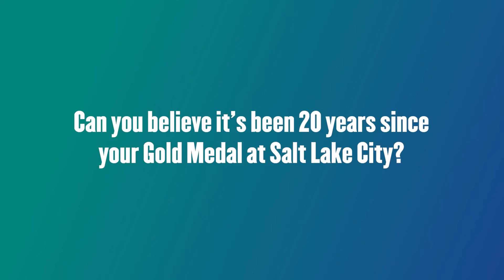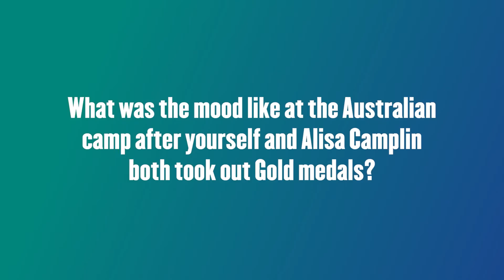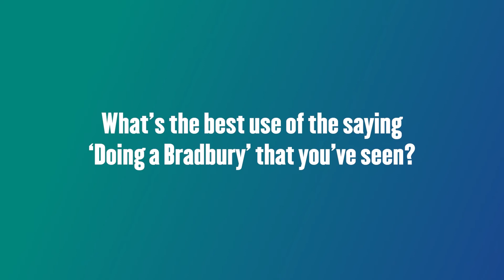Steven Bradbury recalls his Gold Medal 20 years on, in the Australian Sports Museum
The full interview with Australia's first-ever Winter Olympic Gold medalist, Steven Bradbury at the Australian Sports Museum at the MCG.